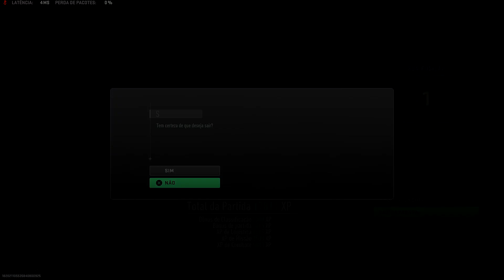*TTK ABSURDO* A NOVA CLASSE DE KASTOV SUPREMA NA SEASON 3!! | MELHOR CLASSE KASTOV 762 WARZONE 2.0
Sensibilidade: 6